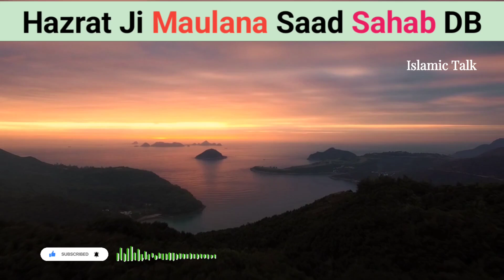कर्ज़ की अदाएगी By Hazrat Ji Maulana Saad Sahab DB Islamic Talk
wazifa
wazifay
islamic wazifa
rohani book ka wazifa
short wazifa
islami wazifa
online wazifa official